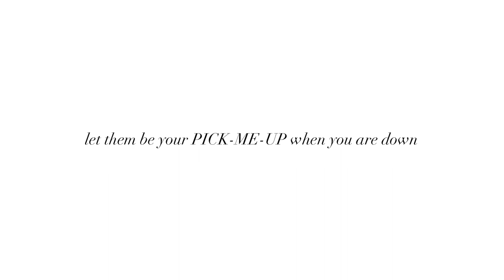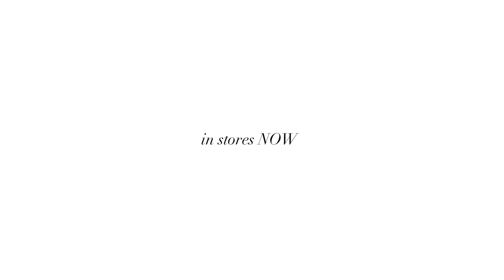Lorna Jane: The 2013 Lorna Jane MNB Diary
The best way to predict the future is to INVENT IT.

Let 2013 be the year you plan to CHANGE; the year you plan to do NEW THINGS; the year you plan to FIND YOURSELF.

Let these pages INSPIRE YOU; let them breathe life into YOUR WORLD; let them be your PICK-ME-UP when you are down.

You have the power to TRANSFORM your own life; you are writing your own STORY.

THE 2013 MOVE NOURISH BELIEVE DIARY.